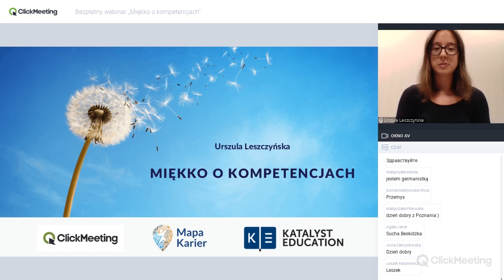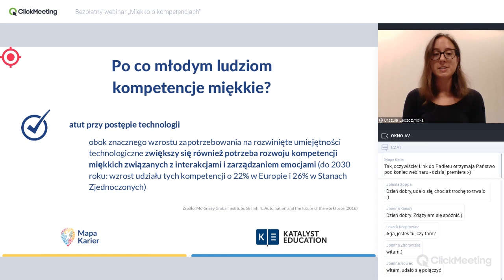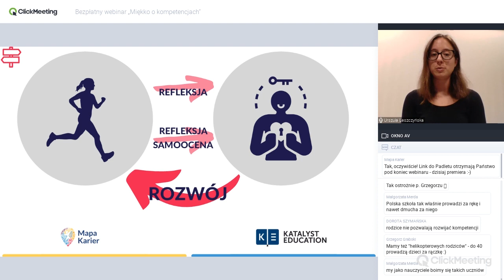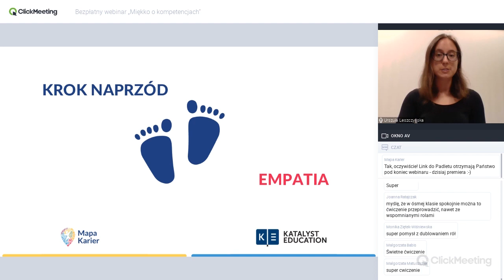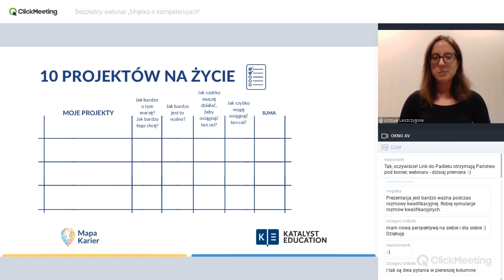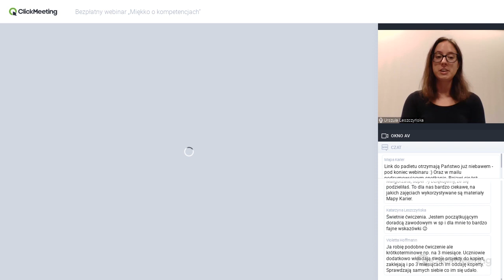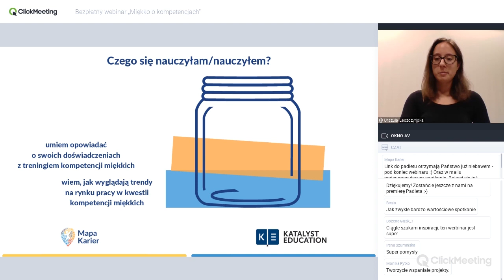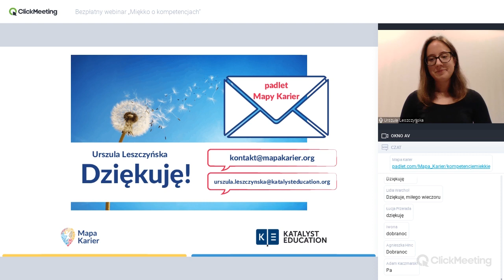Miękko o kompetencjach. Praktyczne sposoby na ćwiczenie kompetencji miękkich w szkole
Nagranie webinaru "Miękko o kompetencjach" z 5 października 2020 r.

Spis treści:
00:00 Wstęp
08:06 Czym są kompetencje miękkie? Czym są kompetencje twarde?
10:44 Po co młodym ludziom kompetencje miękkie?
18:22 Jak ćwiczyć kompetencje miękkie?
21:17 Dlaczego warto ćwiczyć kompetencje miękkie?
22:35 Jak wspomagać młodych ludzi w tym rozwoju?
28:05 Praktyczne sposoby na ćwiczenie kompetencji miękkich w szkole i nie tylko.
1:08:58 Jak korzystać z padletu?
1:15:30 Podsumowanie

Pracodawcy podkreślają, że zatrudniają ludzi na podstawie ich twardych umiejętności, związanych z konkretnym zawodem, a zwalniają z powodu braku kompetencji miękkich.

Dlaczego współpraca, kreatywność, umiejętność rozwiązywania problemów i adaptacji do nowych warunków są wymieniane w kontekście najbardziej poszukiwanych kompetencji na rynku pracy? I w jaki sposób wspierać młodych ludzi, jeszcze na etapie szkoły, w ich rozwijaniu?

Oglądając nagranie webinaru:
✅ poznasz 63 sprawdzone pomysły na rozwijanie 32 kompetencji miękkich - na zajęciach doradczych, godzinie wychowawczej, podczas integracji klasy, a także w gronie rodzinnym;
✅ posłuchasz wskazówek, jak korzystać z padletu z opisem ćwiczeń do wykorzystania w szkole (zarówno w edukacji stacjonarnej, jak i zdalnej) i w domu;
✅ dowiesz się, dlaczego kompetencje miękkie będą decydowały o przewadze obecnych uczniów na rynku pracy;
✅ odkryjesz siłę edukacji pozaformalnej w kontekście rozwijania kompetencji miękkich.
Nagranie polecamy szczególnie:
🔹 doradczyniom i doradcom zawodowym;
🔹 nauczycielkom i nauczycielom przedmiotowym;
🔹 edukatorkom i edukatorom;
🔹 rodzicom;
🔹 wszystkim osobom zainteresowanym tematem.
Prowadząca:
Urszula Leszczyńska tworzy autorskie programy międzynarodowych wymian młodzieży i kursów szkoleniowych wykorzystujących edukację pozaformalną i międzykulturową. Prowadzi warsztaty dla młodych ludzi i edukatorów podczas międzynarodowych projektów Erasmus+. Specjalizuje się w tematyce samorozwoju i samoświadomości, procesu uczenia się, kompetencji miękkich, komunikacji oraz wyrażania własnej tożsamości i emocji przez sztukę. Na co dzień pracuje w fundacji Katalyst Education oraz w Stowarzyszeniu YoWo Poland.
Organizatorem spotkania była fundacja Katalyst Education (katalysteducation.org), twórca bezpłatnej strony internetowej Mapa Karier (mapakarier.org), na której znajdziesz informacje o ponad 600 ścieżkach kariery, darmowe scenariusze lekcji oraz inspiracje na zajęcia doradztwa zawodowego od przedszkola do matury.

Partnerem technologicznym webinaru był ClickMeeting.

Mapa Karier poleca również bezpłatny kurs online dla doradczyń i doradców zawodowych "Coaching kariery na miarę XXI wieku", który współtworzymy. Sprawdź, jak dołączyć do kursu